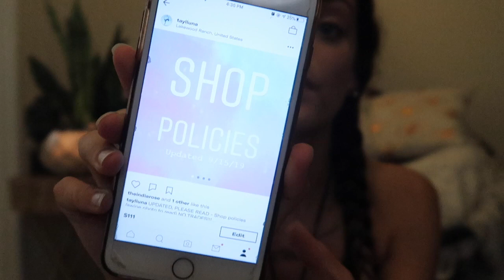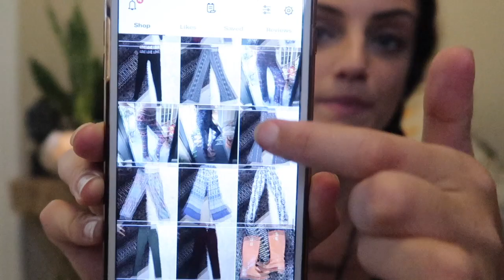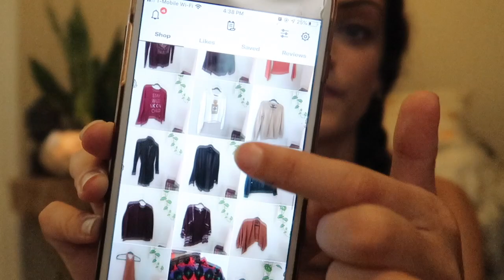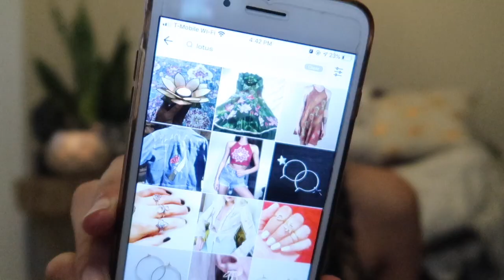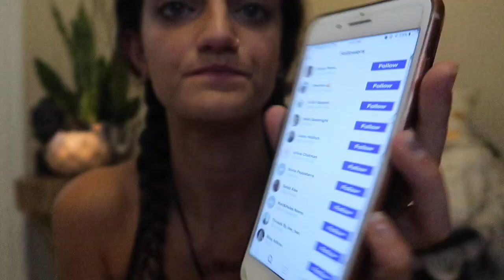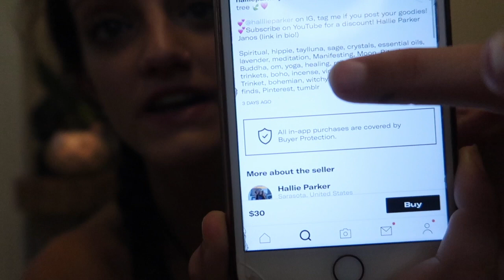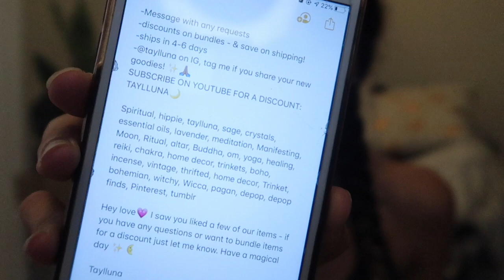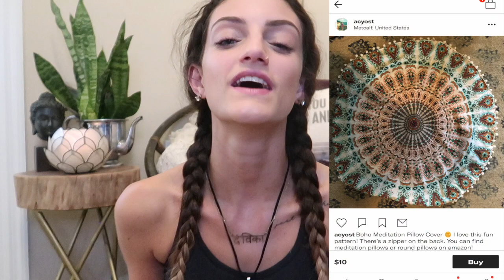How to make more sales on Depop!💰💗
Hey tribe! Happy (now Saturday) Sorry Friday's video is going up a little late, but I have so many good tips and tricks in today's video for you! We're talking all about how to increase your sales on depop, get more depop followers so you have lots of potential customers every time you list an item, and also how to rearrange your shop & repost items to make sure they get the most eyes on them as possible!

Still haven't opened your depop shop yet? Watch our Thrift Flip Friday videos from the beginning to learn how & get more tips and tricks from me!

If you want to get on the waitlist for the planner & receive a special lower price offer when it launches, add your email to the list

Join our online reiki course & become attuned to how to heal with energy!

Looking to start your spiritual journey but don't know where to start?
Register for my online spirituality course about yoga, crystals, meditation, and more!